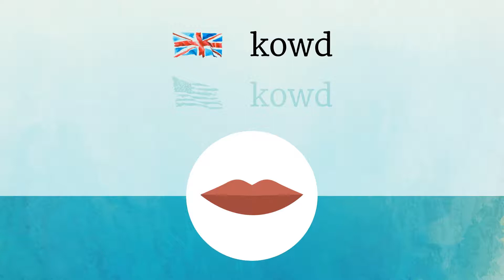CODE pronunciation • How to pronounce CODE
How to say Code in British English and American English?